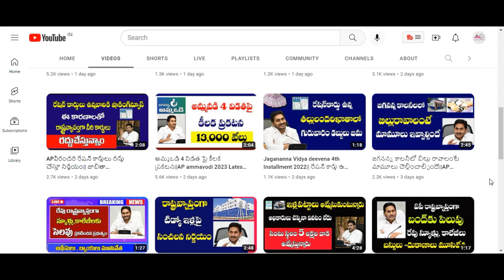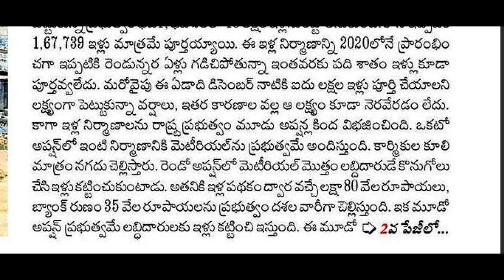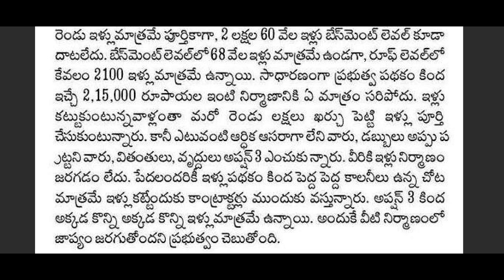3వ ఆప్షన్ ఇళ్ల నిర్మాణం||AP option 3 house Latest News